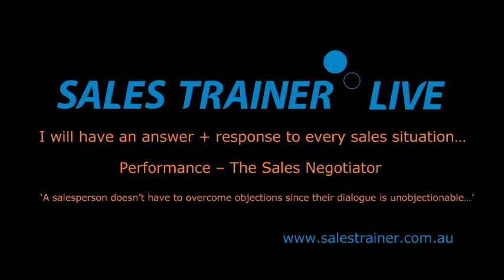Session 8 Sales Trainer Live 2012 By Mark Dwyer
Property Video shoot of Session 8 Sales Trainer Live 2012 by PlatinumHD for Sales Trainer Active